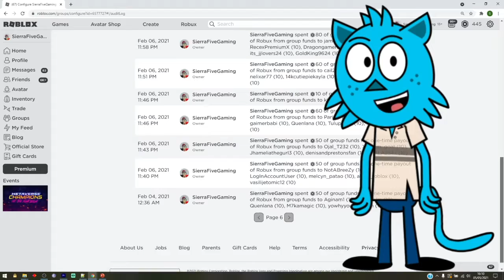[UPDATE! +FREE CROWNS+CHARMS!] ROBLOX SABER SIMULATOR CODES!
What is up guys! In this video I'll be showing you ALL of the latest working Roblox codes for Saber Simulator!
Welcome to Saber Simulator!

HOW TO PLAY:
⚡ Train your character by swinging your sword and gathering strength.
💪🏻 Use strength to fight other players.
💰 Sell your strength for coins and upgrade your character in the shop.
📈 Try to get to the top of the leaderboards!

Latest Update: [Update 82]: v2.057
- New Sword (Greatsword)
- 9 new pets and a new island
- Double Luck Event ended
- 1000x Crowns event ended!
- New Features Coming Soon!

Updates every Friday at 10 PM PST!

Join the group HD Games. for an in-game reward:
💰 20% Extra Coins
⚡ Chat Tag
👑 Name Tag

2. Comment "I love your vids" and add your Roblox Username
3.